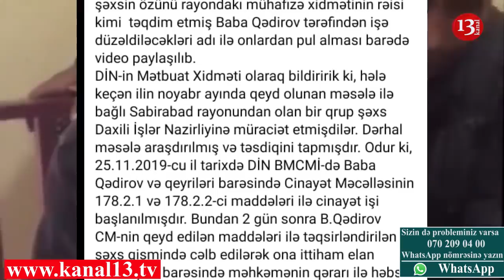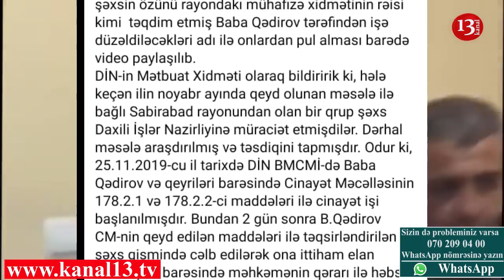Nazirin adından istifadə edib vətəndaşlardan pul alan şəxs həbs edilib-DİN süjetimizə reakdiya verdi